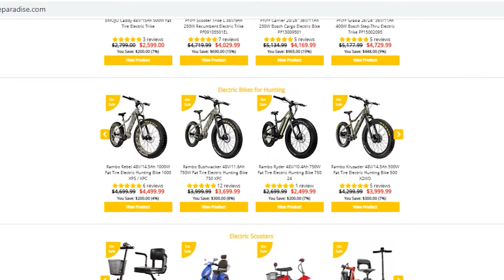Rattan Compass 500W 48V/13Ah Fat Tire Electric Bike 2704 Customer Review by Electric Bike Paradise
Watch this to learn more about Rattan Compass 500W 48V/13Ah Fat Tire Electric Bike 2704 Customer Review by Electric Bike Paradise